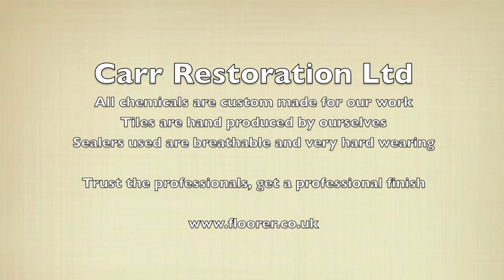Victorian Minton Floor Cleaning Stourbridge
A stunning Victorian floor by Craven Dunnill in Stourbridge which was covered by a flaky floor varnish that needed to be removed before cleaning | Victorian Minton Floor Cleaning Stourbridge